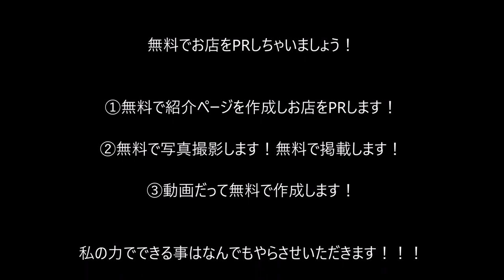あじと（延岡/焼鳥/居酒屋）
あじと
住所/ 〒882-0824 宮崎県延岡市中央通１丁目４−７
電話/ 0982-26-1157